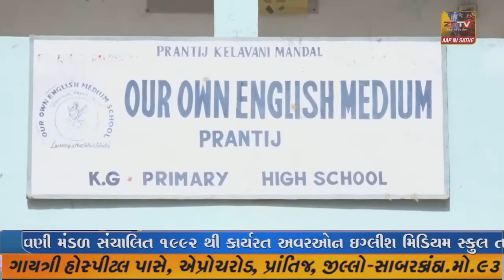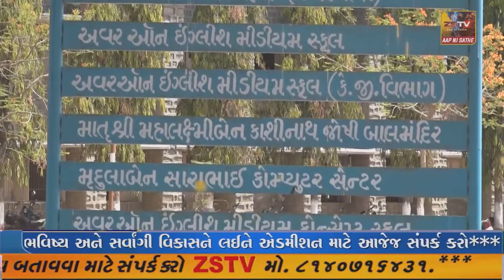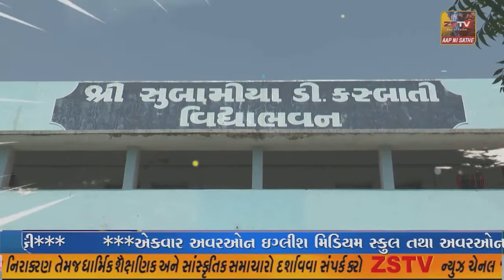હિંમતનગર ના બામણામાં નીકળી આવ્યો ભારતનો સૌથી ઝેરી સાપ ખડચિતળો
હિંમતનગર ના બામણામાં નીકળી આવ્યો ભારતનો સૌથી ઝેરી સાપ ખડચિતળો//ZSTVNEWS//